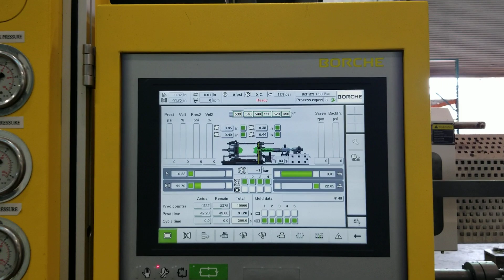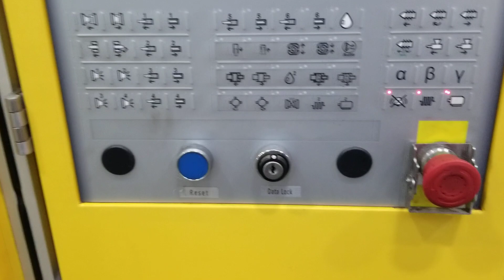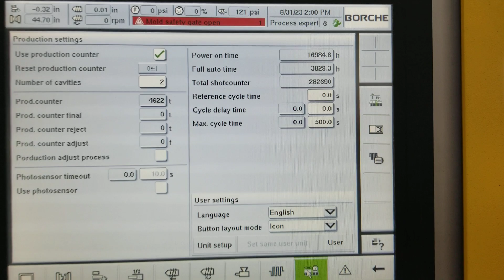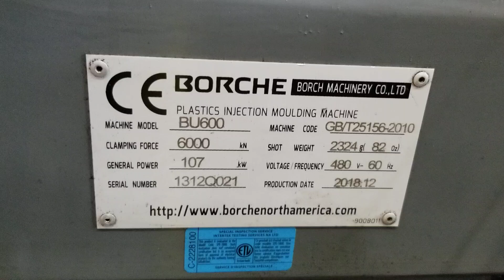BORCHE (2018) BU600 600 TON capacity horizontal plastic injection molding machine - LOT 200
BORCHE (2018) BU600 600 TON capacity horizontal plastic injection molding machine with BORCHE CNC control, 82 oz shot, 47.64" x 47.64" platens, 35.83" x 35.83” tie bar clearance, 68.90" max daylight opening, 57.09" max opening stroke, 143 total HP, PPE stainless steel hopper feeder, s/n 1312Q021